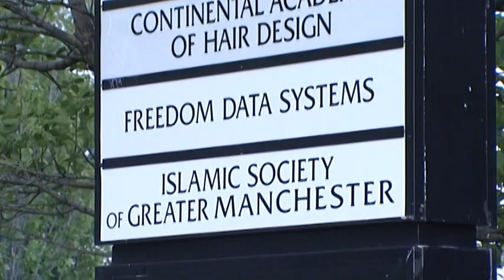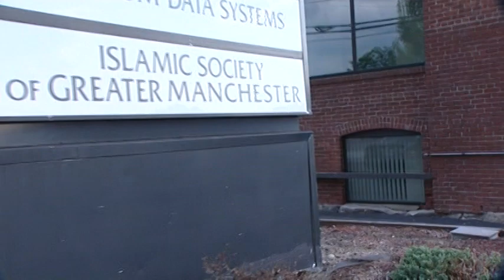World of Islam Episode 5 1 of 7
The World of Islam
USA Edition
The World of Islam (USA Edition): is a documentary-style television series which brings viewers face to face with the true identities of American Muslims.